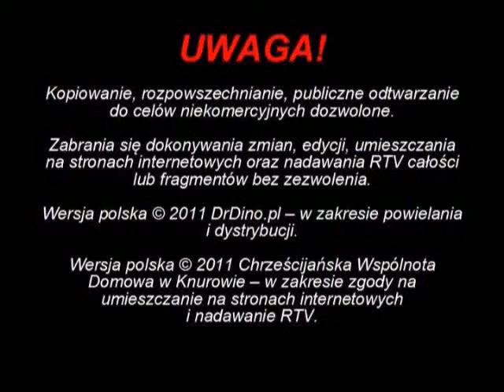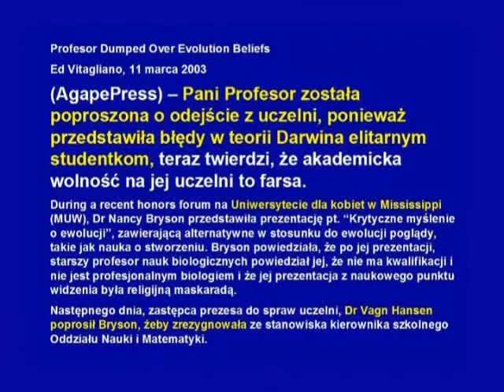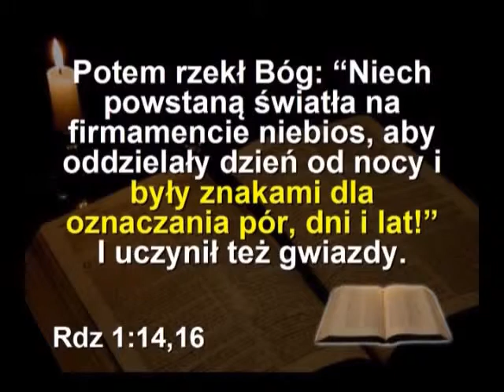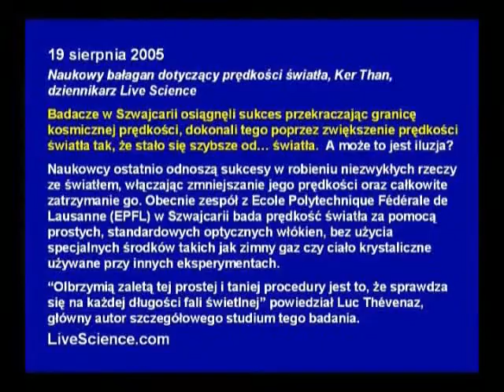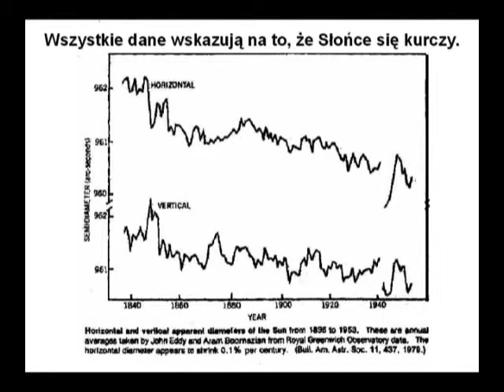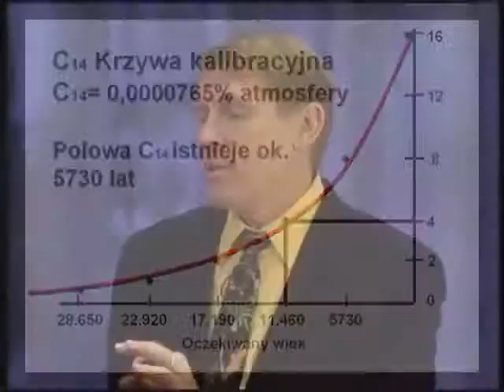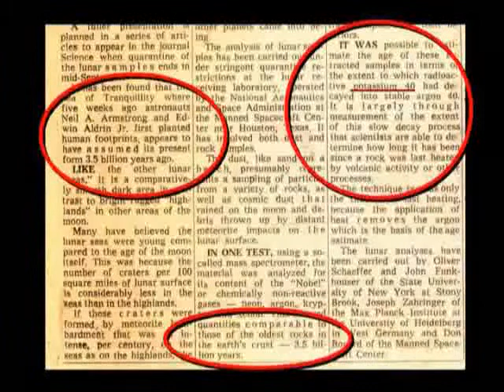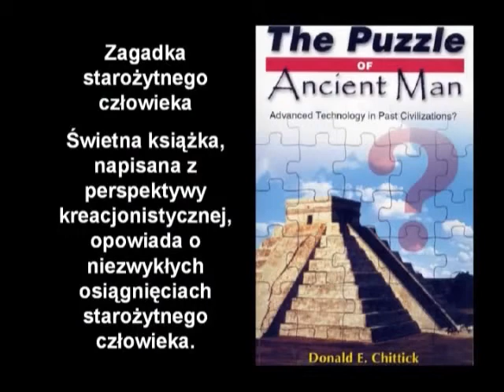7 Pytania i odpowiedzi